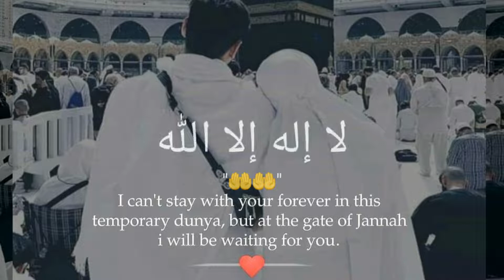تكبيرات عيد الاضحى المبارك 🤲❤ 2021 بصوت جميل جدا | تكبيرات العيد 💚 حالات واتس اب تكبيرات العيد